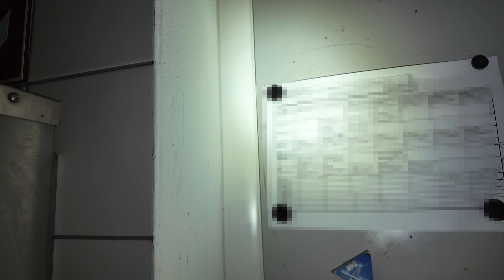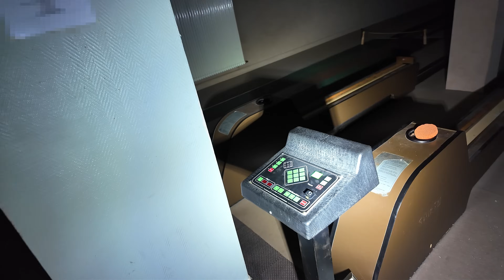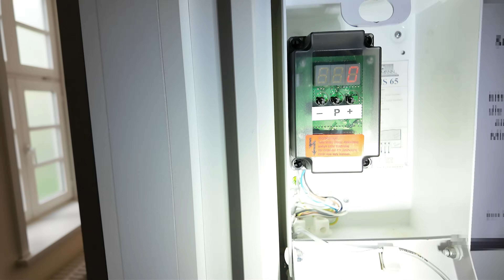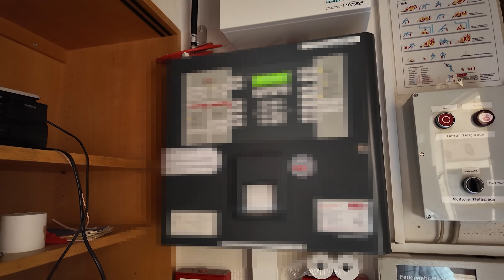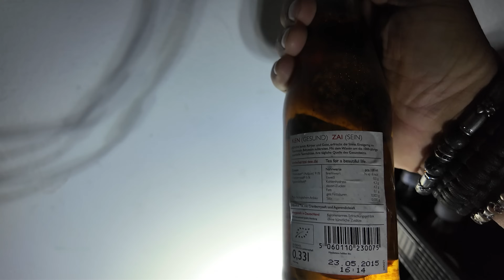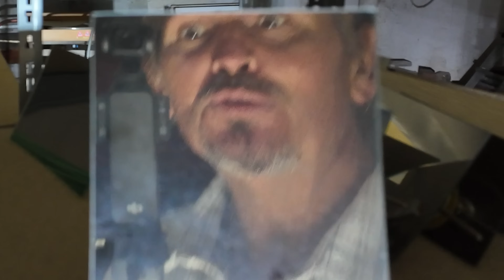10 Millionen Wellness Palast mit Ballsaal, Schwimmbad, Sauna, Kegelbahn 😳😲😳😲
Horridooo Freunde immer am Zaun entlang bis das Loch kommt. Zack Pau 🤘
Ihr wollt uns untterstützen dann werde Kanalmitglied 😺😃

OLIGHT Marauder Taschenlampe
Handgriff 10000mAh Power Bank
Insta360 ONE RS
DJI Action Cam
Osmo Pocket 2
DJI Osmo Pocket 3
Kätzchen Cam
Stativ mit Handy Halterung

Standheizung Diesel
EF ECOFLOW DELTA 2
OOONO CO-DRIVER NO1
Rückfahrkamera im 3. Bremslicht
Starthilfe Powerbank
Nietmutternzange Set

✘ Unsere Paketadresse: 📦
Jan Limberg
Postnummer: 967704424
Pakstation: Nr.:  140
PLZ: 45147
Ort: Essen
Danke an alle für eure Unterstützung :))
Bei den mit (*) markierten Links handelt es sich um Partnerlinks durch welche wir eine kleine Provision bekomme, wenn ihr auf die LINKS klickt und etwas bestellt. Wer uns unterstützen mag, ist dadurch herzlich eingeladen. Dadurch entstehen euch natürlich keine zusätzlichen Kosten.

Mit dabei @UrbexMK

Intromusik: Sparrow: Keep it simple